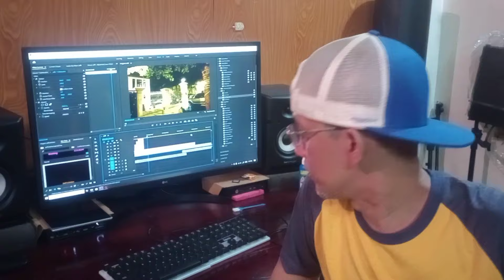လွှမ်းမိုးရဲ့ ပန်စီ(Pansy) Vlog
အခုVlog မှာ စမ်းချောင်းထဲကငယ်ဘဝနဲ့ အဆိုတော်လွှမ်းမိုးရဲ့ ပင်စီလား ပန်စီလားဆိုတဲ့ကျွန်တော်သိထားတာလေးပြောပြဖြစ်ပါတယ်